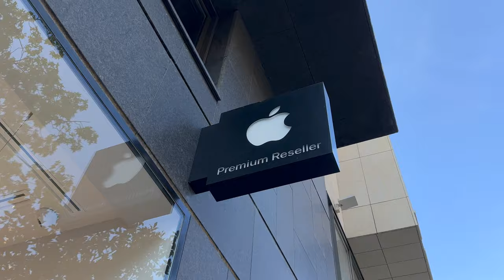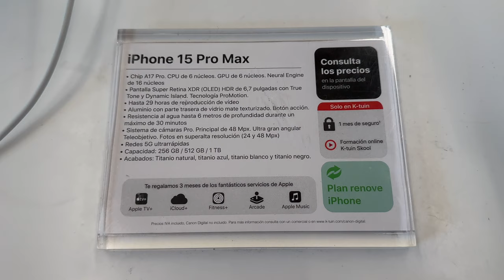iPhone 15 Pro Max En Titanio y con USB-C🔥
MADE IN MISHA